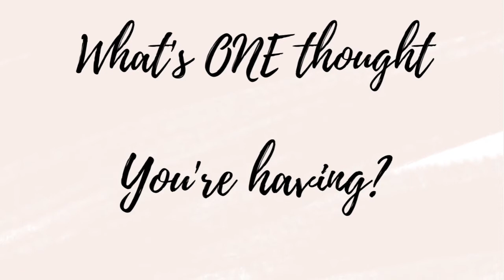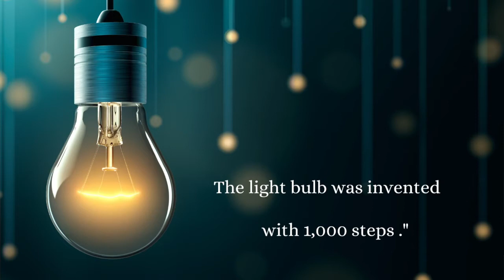Your Comfort Zone Boundary - shaunagriffiths.com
I’m gonna dive into and explore the edge or event horizon of your comfort zone and why you find it so hard to step across that line! It can ruin your life- make it dull, depressing, grey, and give you a feeling that there is no point.

However with knowledge from this session, you’ll start to step over that line, and change your life. Make it more colourful, fun and exciting.

I’m going to cover-

Our ancestors brains,
Societies expectations, and
Our view of comfort in this modern world.

The emotions the animal ancestor brain throws at you- fear, nerves, scared, anxiety, anger, frustration- are all to keep you stuck behind that line.

Our expectation of being happy and contented all the time also affects us.

Lastly the fear of failure holds us in position not moving.

Take fear with you and be afraid- do it anyway- it can’t hurt us - that’s when you know…… you’re alive.